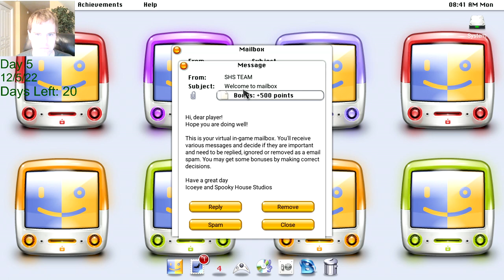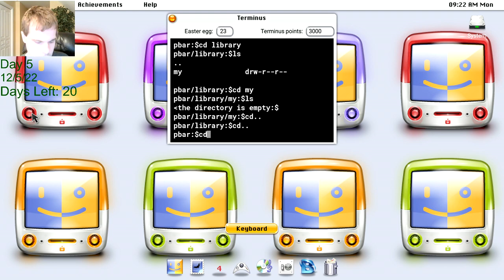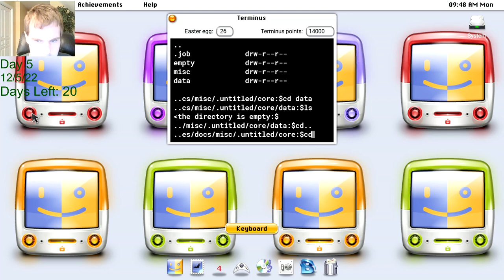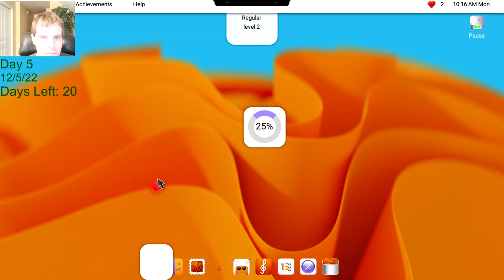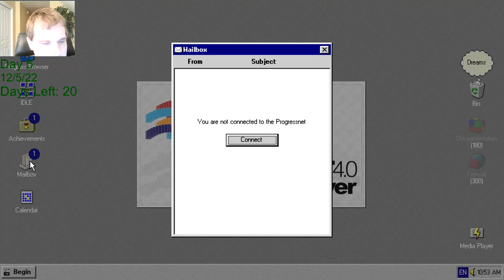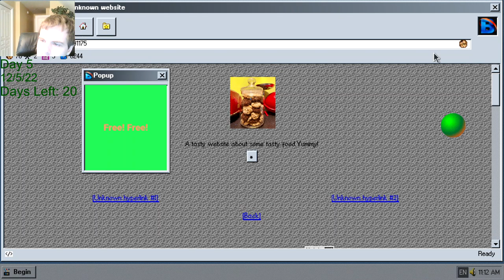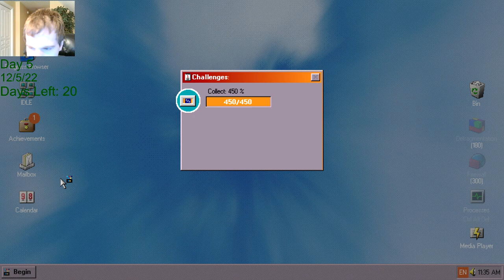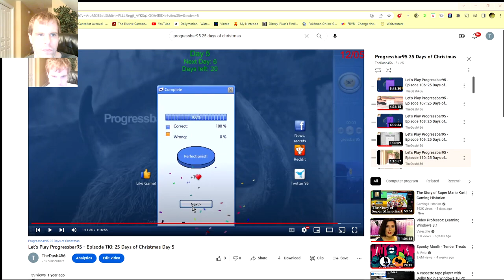Let's Play Progressbar95 - 25 Days of Christmas 2022 Day 5